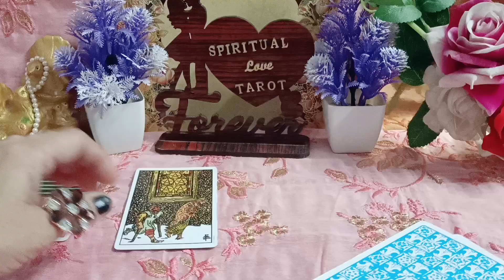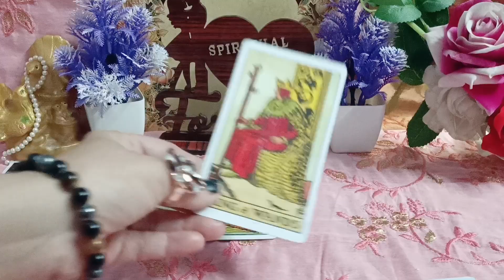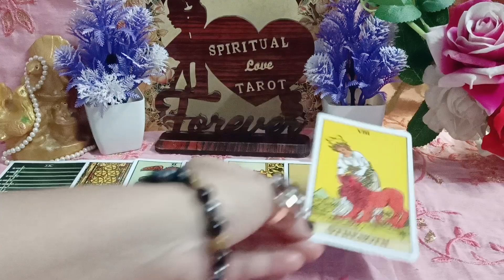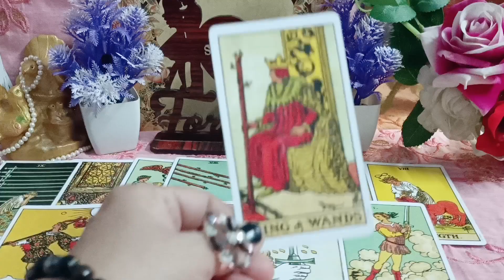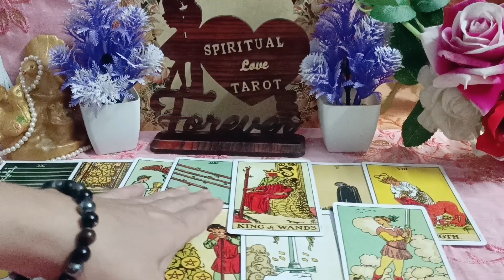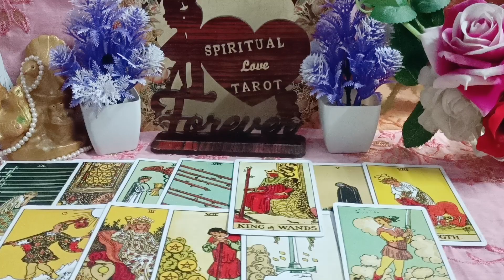आपके भाग्य में क्या लिखा है आपका भाग्य आपको क्या सुनहरा अवसर दे रहा है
aapke Bhagya ka likhaभाग्य में क्या है
आपका भाग्य आपको क्या दे रहा है
डिवाइन ब्लेसिंग
लव रिलेशनशिप डिवाइन ब्लेसिंग
आपका भाग्य बदलने वाला है

lIf this resonates for you please support my channel thank you Also I want to thank you all so much for watching all my reading videos and the support and all the new subscriber